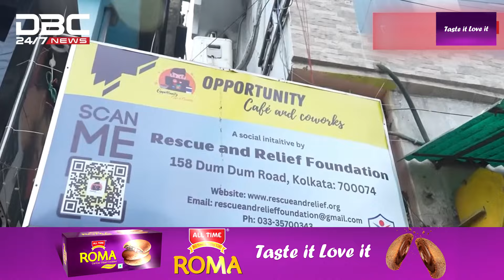শারীরিক ও মানসিকভাবে পিছিয়ে পড়া ১৬ জনকে নিয়ে চলে 'অপরচ্যুনিটি ক্যাফে' | DBC NEWS